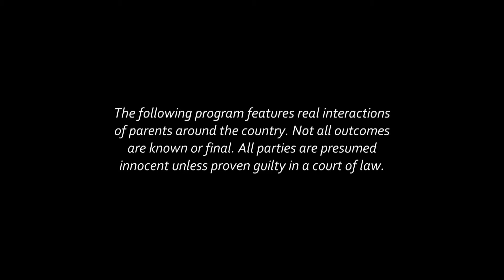Parents PROVE to Be Superhuman! | Parents Gone Wild (S1, E3) | Lifetime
Watch parents rush to protect children from danger in this clip from Season 1, Episode 3, "Parenting Hacks."

Parents Gone Wild depicts parenthood in all its messy glory.

Catch new episodes of Parents Gone Wild,
Mondays 11/10c on Lifetime, and stream next day on mylifetime.com!

Parents Gone Wild depicts parenthood in all its messy glory—it can be exhausting, rewarding, exasperating, and laugh-out-loud funny. These raw, real, and relatable moments are captured by the moms, dads and even kids in their own personal videos, providing an intimate glimpse into the world of parenting like never before.